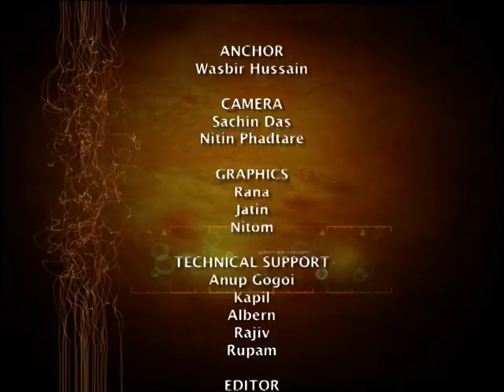Talk Time with Wasbir Hussain: Adi Godrej - Part 3